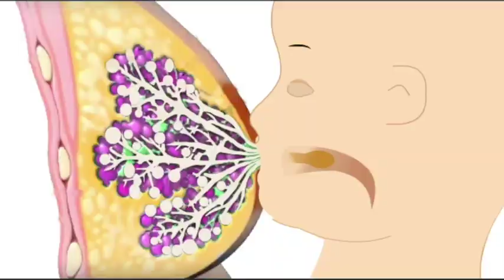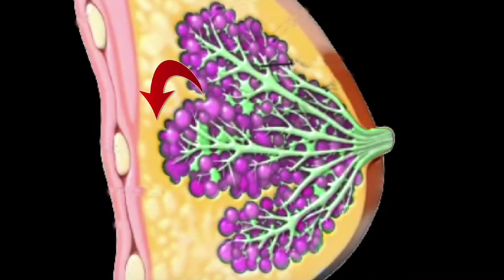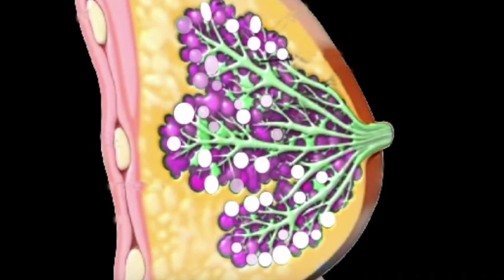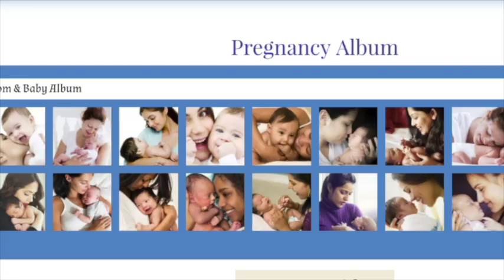Breast feeding | स्तनपान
This video is about breastfeeding. The importance of breastfeeding and the benefits of it are explained in this video.